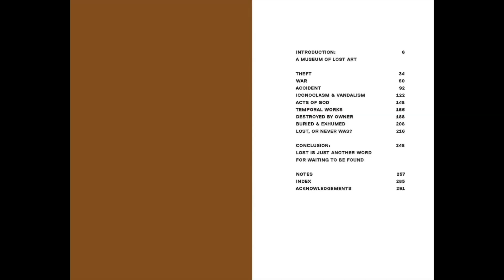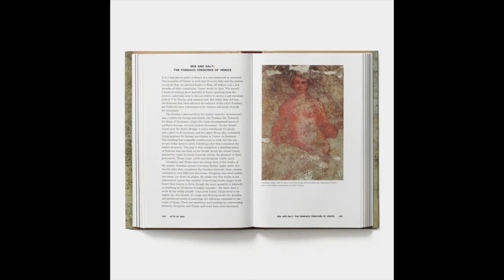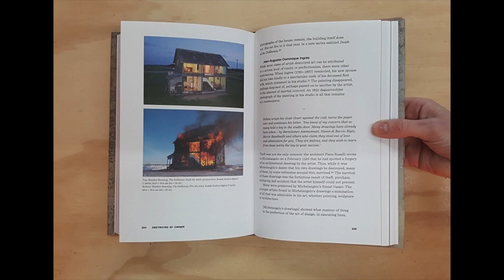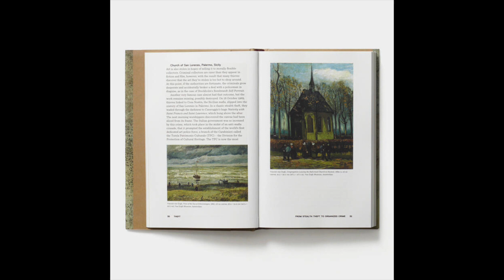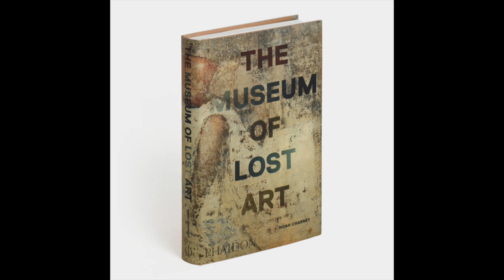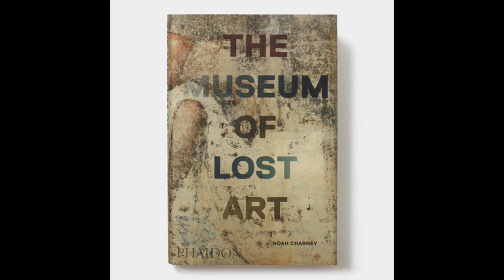Bibliografia CriaArte - O Museu da Arte Perdida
Video curto e informal acerca da bibliografia CriaArte. Hoje apresentamos o livro O Museu da Arte Perdida, da autoria de Noah Charney, Editora Phaidon. O fascinante livro acerca da arte que ao longo da história foi desaparecendo, foi roubada,  sofreu acidentes, foi destruída por artistas e patronos, foi enterrada... e alguma arte nem sabemos se realmente existiu ou não. A verdade é que toda a arte desaparecida podia encher um monumental museu!

Link para a compra do livro:

Link para se tornar apoiante CriaArte e para obter acesso exclusivo a benefícios: